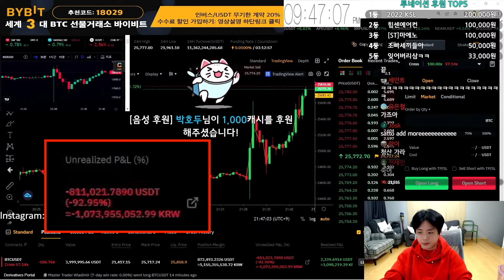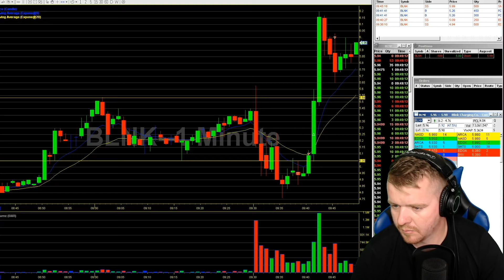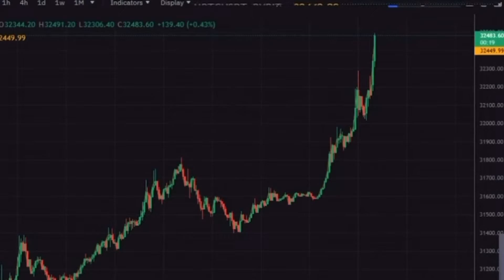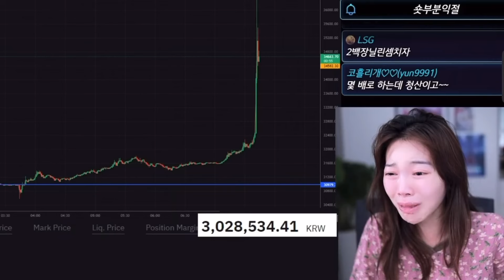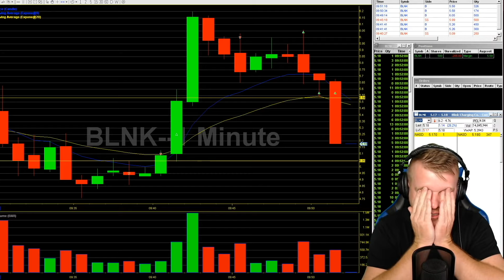💥 ¡Pérdidas MILLONARIAS en VIVO! 3 Trades que DESTROZARON a los Inversores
🟧 $𝟯𝟬𝟬𝟬 𝗨𝗦𝗗𝗧 𝗘𝗡 𝗣𝗥𝗘𝗠𝗜𝗢𝗦

⭐ "The Billions Premium”
 $15 USDT

¿Cómo unirse a "The Billions Premium"?

En el correo electrónico, incluye:
Asunto: The Billions Premium

🚨 ¡Prepárate para lo impactante! En este video, analizamos 3 trades que resultaron en pérdidas millonarias en tiempo real. Descubre cómo estos inversores experimentados se vieron atrapados en decisiones fatales y lo que puedes aprender de sus errores. 💔💸 Acompáñanos mientras desglosamos los momentos críticos y te mostramos cómo evitar caer en las mismas trampas. ¡No te lo pierdas! 🔔

💰ATENCIÓN! AIRDROPS AHORA💰

▶︎ SUPRA
Gana Cripto el token $SUPRA gratis completando misiones.
Costo: $0
Ganancias potenciales

▶︎ GRASS
Gana puntos y canjealos por el token $Grass
Fácil! Compartir tu excelente de Internet, no interfiere con tu navegación
Co$to: $0
Ganancias potenciales